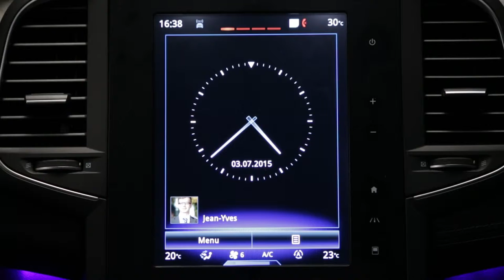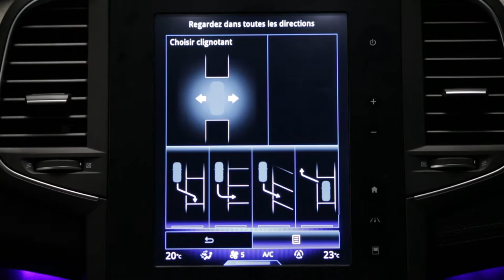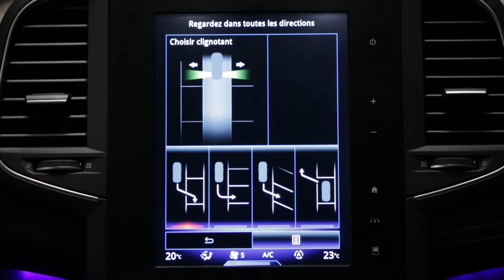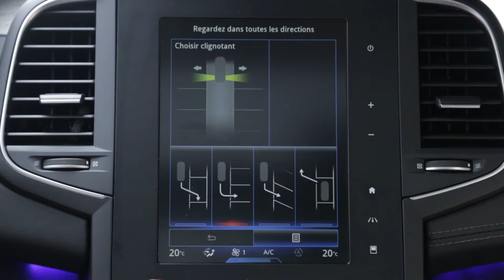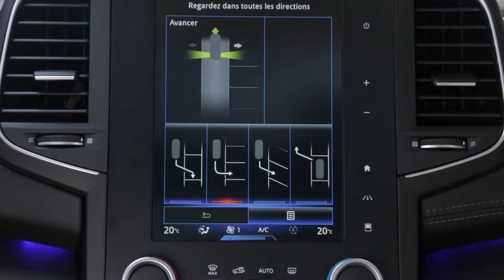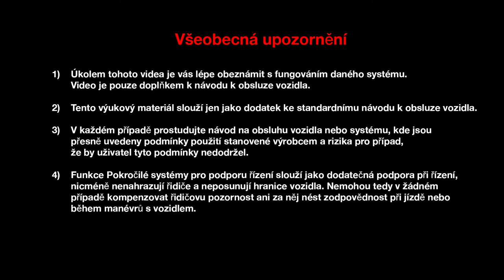Systém Easy Park Assist